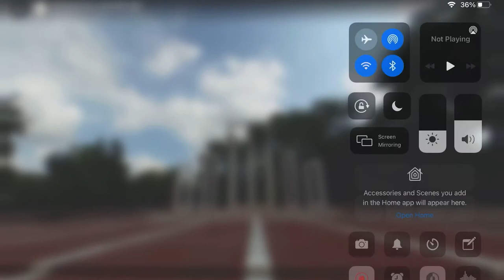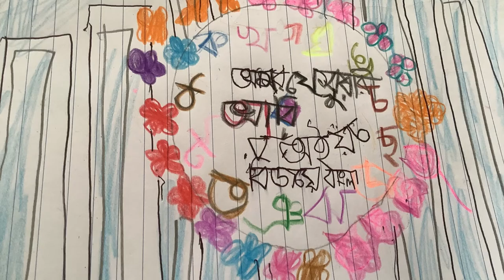21 February Bangladesh day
I’m Bangladeshi but speaking in English (USA) because I from Canada I love you Bangladesh forever 😍🥰😍🥰😍🥰😍😘😘😘😃🇧🇩❤️🇨🇦 The Shaheed Minar is a national monument in Dhaka, Bangladesh, established to commemorate those killed during the Bengali Language Movement demonstrations ...

Timecodes
0:03-February day
0:21-16 December day

Music credit
0:01- rakta Rangano (Instrumental )
0:20-amar Bangla (Instrumental)

360 ° pic link: Central Shaheed Minar

Near Dhaka Medical College Gate, Secretariat Road, Secretariate Rd, Dhaka 1000

Happy Valentine’s Day also
I hope you will enjoyed

I hope that you are beniftted from the channel

See you

Song.                                  Rakte Rangano
Artist.                                  Abdul latif
Album.                                Ekusher gaan
License to YouTube by     Al Helal, B (2003),
                                              Bhasha Andoloner
                                               Itihas

Sorry I can’t get the full license to YouTube by

So that’s all 😍😍😍😍🙃🙃🙃😌😁😌😃😃😀😌😌😃😃😃😃😃😃😃😃😃🥰🥰😍😍😘😘😘😘😌😌😌😌😌😌🙂🙂😌😌🙂🙂😌😌🙂😌😌🙂🙂😌😌🙂🙂😌🙂😌😌😌😌🙂🙂🙂🙂🙂😌😌Iove to Bangladesh